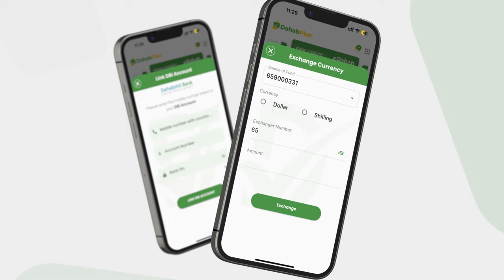MW Xasan sheekh ''Nalama khasbi karo hadanan annaga raali ka ahayn, illaa hadda Itoobiya waxay...''.